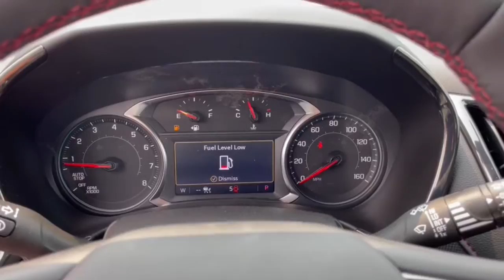2023 Chevrolet Equinox Dublin, Powell, Hilliard, Columbus, Westerville CTP1891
Mosaic Black Metallic New 2023 Chevrolet Equinox RS available in 2589 Billingsley Rd., Columbus, Ohio at Ricart Chevrolet Buick GMC. Servicing the Dublin, Powell, Hilliard, Columbus, Westerville, OH area.

2023 Chevrolet Equinox RS - Stock#: CTP1891

Factory MSRP: $33830 $2088 off MSRP!brbrThis Vehicle has the following Equipment : Advanced Safety Package (Adaptive Cruise Control HD Surround Vision and Outside Heated Power-Adjustable Mirrors) Floor Liner Package (LPO) (All-Weather Floor Liners (LPO) and Integrated Cargo Liner (LPO)) Infotainment Package (120-Volt Power Outlet 2 Rear USB Charging-Only Ports 2 USB Data Ports 2 USB Data Ports w/SD Card Reader Bluetooth For Phone Heated Steering Wheel Radio: Chevrolet Infotainment 3 Plus System and SiriusXM Radio) Preferred Equipment Group 1RS Safety & Infotainment Package Side Blind Zone & Rear Cross Traffic (Lane Change Alert w/Side Blind Zone Alert and Rear Cross Traffic Alert) 19 Aluminum Wheels 2 USB Ports & Auxiliary Input Jack 2-Way Power Driver Lumbar Control Seat Adjuster 3.50 Final Drive Axle Ratio 4-Wheel Disc Brakes 6 Speakers 6-Speaker Audio System Feature ABS brakes Air Conditioning Alloy wheels AM/FM radio: SiriusXM Auto High-beam Headlights Automatic temperature control Brake assist Bumpers: body-color Compass Delay-off headlights Driver 8-Way Power Seat Adjuster Driver door bin Driver vanity mirror Dual front impact airbags Dual front side impact airbags Electronic Stability Control Emergency communication system: OnStar and Chevrolet connected services capable Four wheel independent suspension Front anti-roll bar Front Bucket Seats Front Center Armrest Front dual zone A/C Front Passenger 4-Way Manual Seat Adjuster Front reading lights Fully automatic headlights Heated door mirrors Heated Driver & Front Passenger Seats Heated front seats Illuminated entry Low tire pressure warning Occupant sensing airbag Outside temperature display Overhead airbag Overhead console Panic alarm Passenger door bin Passenger vanity mirror Power door mirrors Power driver seat Power Liftgate Power steering Power windows Premium audio system: Chevrolet Infotainment 3 Premium Cloth Seat Trim Radio data system Radio: Chevrolet Infotainment 3 System w/AM/FM Rear anti-roll bar Rear reading lights Rear seat center armrest Rear window defroster Rear window wiper Remote keyless entry Roof rack: rails only Security system Speed control Speed-sensing steering Split folding rear seat Spoiler Steering wheel mounted audio controls Tachometer Telescoping steering wheel Tilt steering wheel Traction control Trip computer Variably intermittent wipers and Wireless Apple CarPlay/Wireless Android Auto. Mosaic Black Metallic 2023 Chevrolet Equinox RS 4D Sport Utility 1.5L DOHC 6-Speed Automatic Electronic with Overdrive FWD 26/31 City/Highway MPGbrWe can Come to you. Free pick up and Delivery for Service And Sales! We bring a sanitized vehicle to you! We can also evaluate your trade at your home or Office. Calls us for Details and an appointment. Must Finance thru GM Financial to qualify. Price includes: $1250 - Chevrolet Consumer Cash Program. Exp. 07/31/2023